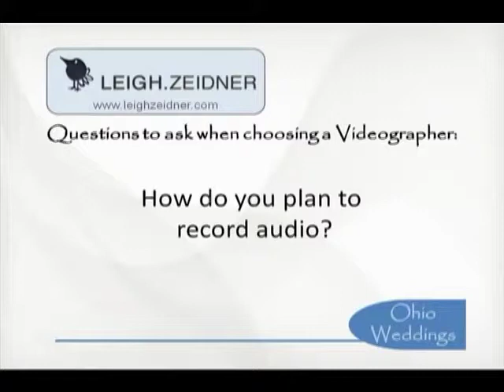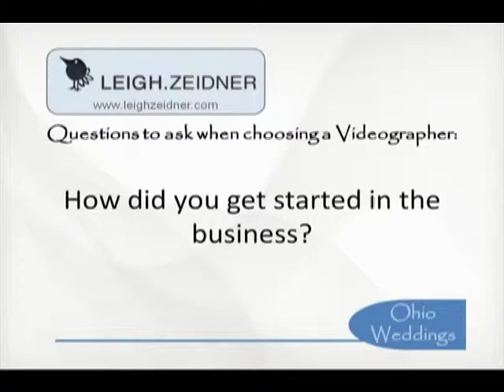How To Choose A Wedding Videographer With Leigh Zeidner Pictures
Why a wedding videographer should be included in your list of items for your wedding. The biggest regret for couples after the wedding is not hiring a wedding videographer.
Leigh Zeidner from Leigh Zeidner Pictures give tips for hiring a wedding videographer.